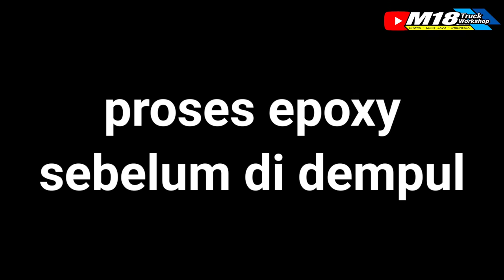Proses epoxy bemper trending topic 2 ada yang berbeda loh..‼️